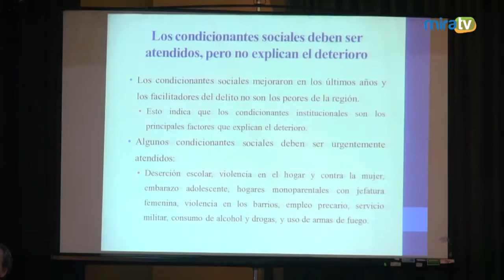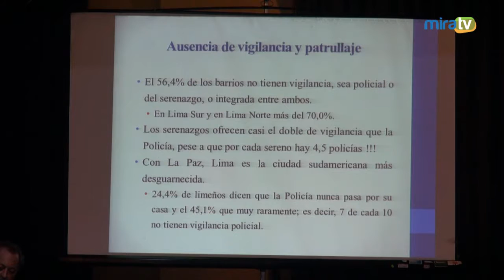Presentación de Libro: “Lima: ¿cómo hacerla más segura?” de Gino Costa y Carlos Romero